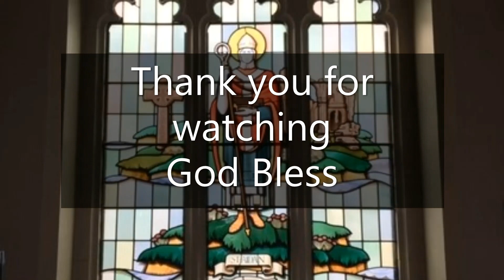St Aidan's Church, Daily Reflection & Evening Prayers with Revd Canon Cath Brooks for Tuesday 30th A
Revd Canon Cath's Daily Reflection and evening Prayers.

Today's readings,
Micah 2.
Psalm 89:19-37.